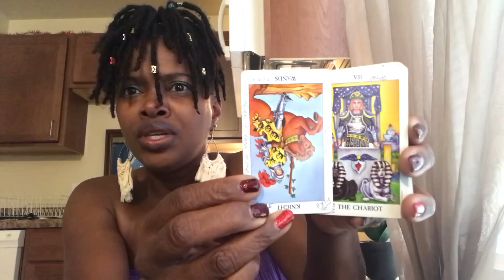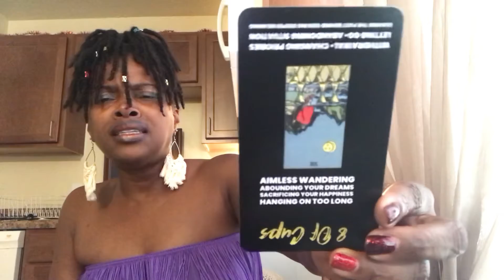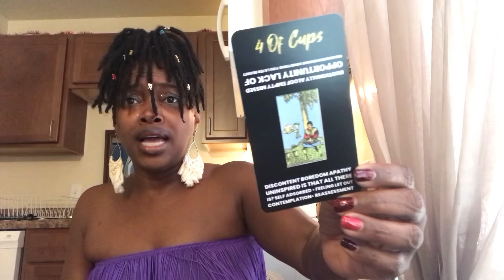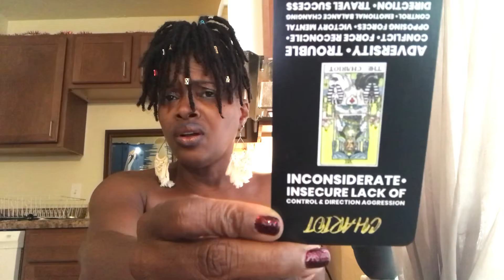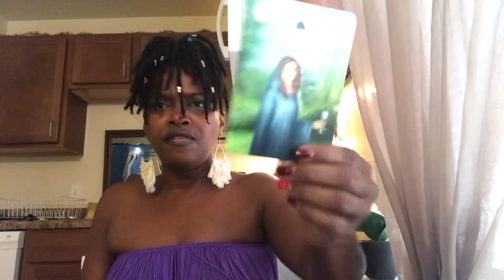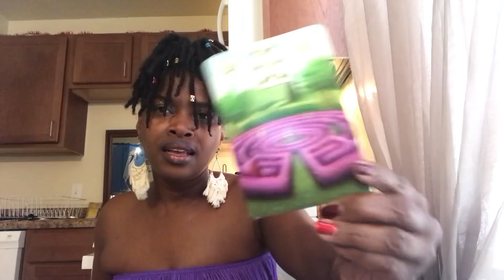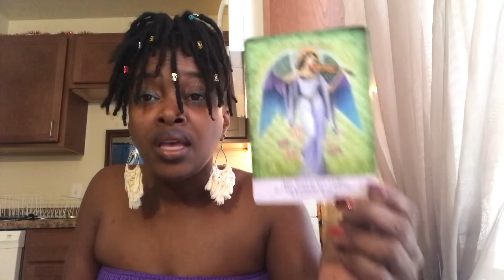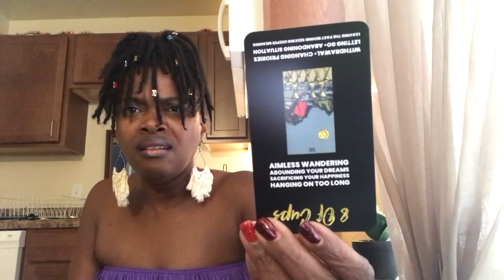Past Life Checkup & Ancestor Temperament: Pace Yourself on This Journey & Avoid Aimless Wandering🌈